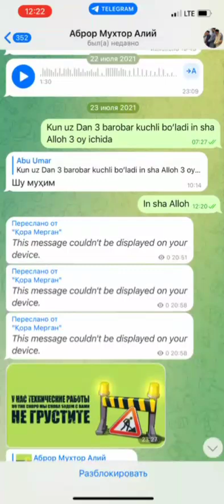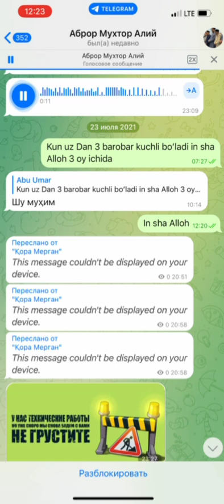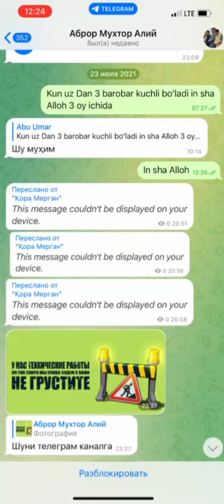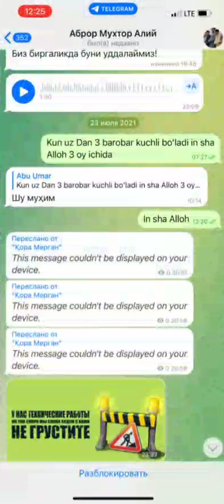ГЕЙ МУЛЛА.."Қора МЕРГАН" эканлигингни бошқа исботларини хам қўйиб берайми ХОИН .....??!!!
ГЕЙ МУЛЛА..

"Қора МЕРГАН" эканлигингни бошқа исботларини хам қўйиб берайми ХОИН..?!!!